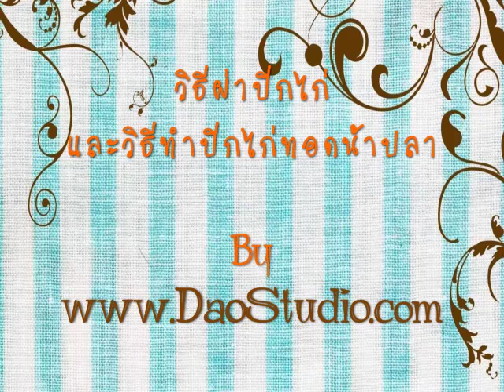วิธีหมักไก่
วิธีหมักไก่ทอดน้ำปลา หั่นปีกบนไก่ ทำไก่ทอดเบรคแตกกรอบหอมอร่อย อย่างง่ายๆ